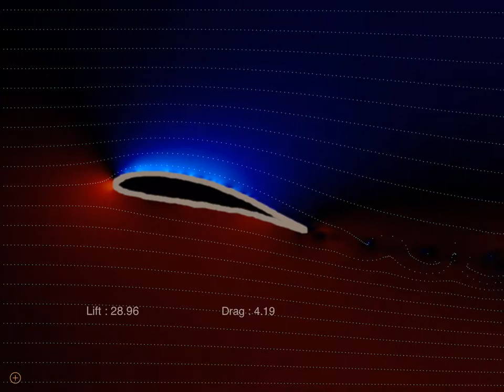Air foil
A simple video of an airfoil using the App WindTunnel Free